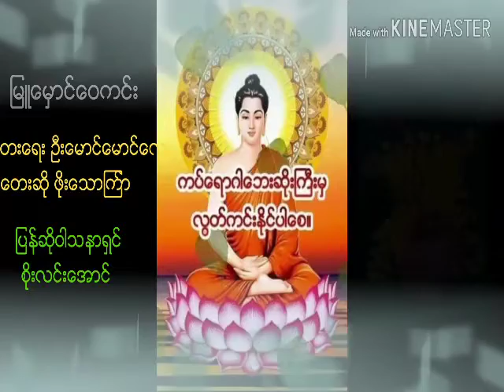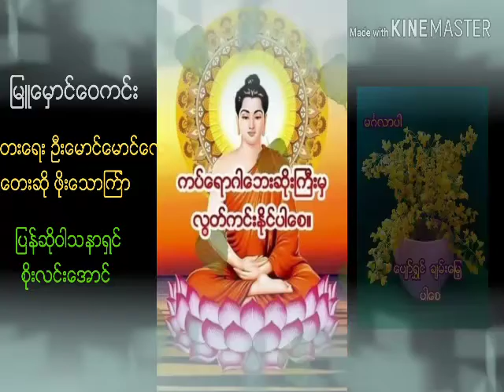တေးရေး ဦးမောင်မောင်လေး တေးဆို ဖိုးသောကြာ ပြန်ဆို